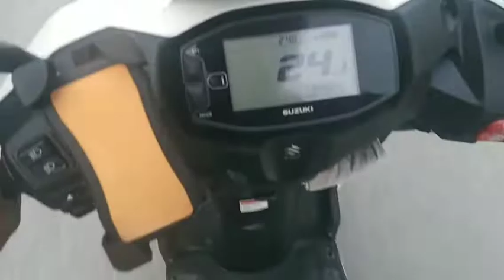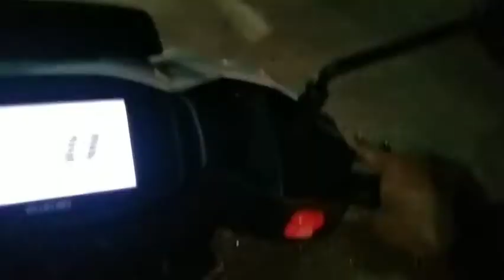Namchi to Neya Broom||Riding Blog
Sewaroo all
this is my 2nd blog..

Keep loving, keep supporting, keep motivating